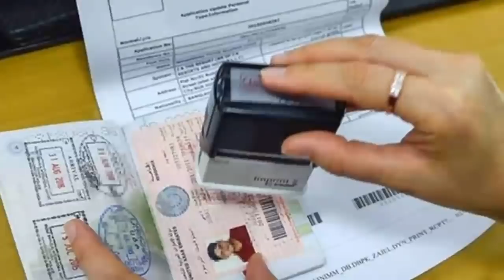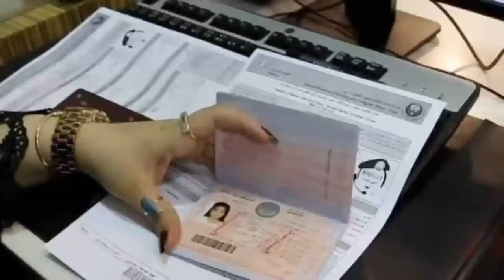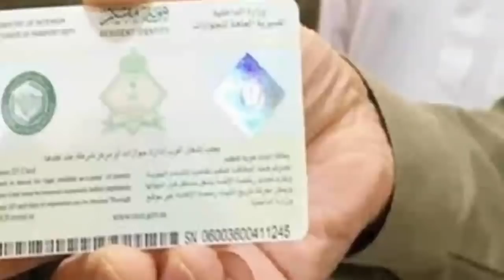Iqama Of Expatriates With Over 25 Age Will Not Be Renewed | Sahil Tricks